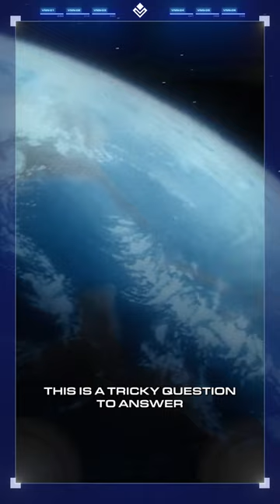How Much Power Does Weyland-Yutani Have? | Alien Extended Universe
More than I'd like

Investigating Alternate Worlds